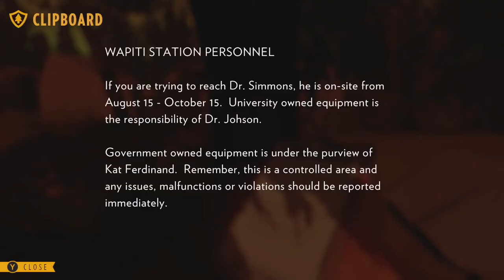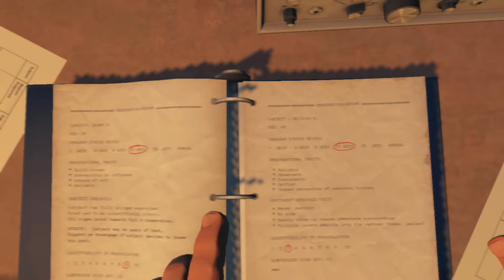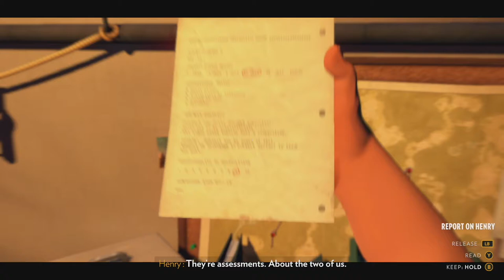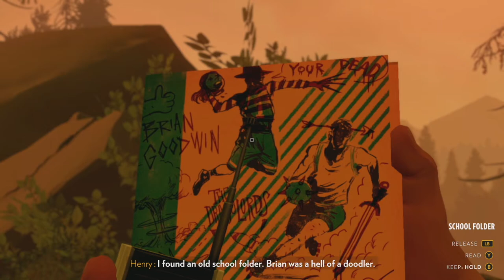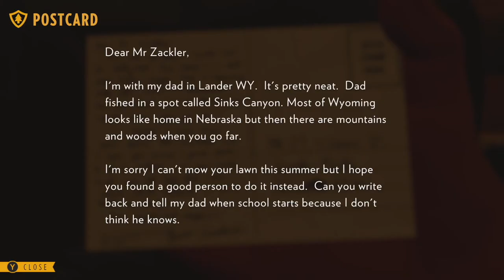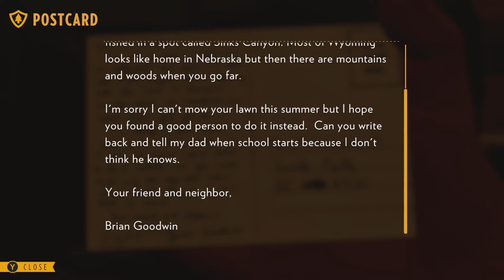Firewatch - Part 3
Firewatch Full Playthrough (No Commentary) Part 3:

Firewatch is a single-player first-person mystery set in the Wyoming wilderness. The year is 1989. You are a man named Henry who has retreated from your messy life to work as a fire lookout in the Wyoming wilderness. Perched high atop a mountain, it’s your job to look for smoke and keep the wilderness safe. An especially hot, dry summer has everyone on edge. Your supervisor, a woman named Delilah, is available to you at all times over a small, handheld radio—your only contact with the world you've left behind. But when something strange draws you out of your lookout tower and into the world, you’ll explore a wild and unknown environment, facing questions and making choices that can build or destroy the only meaningful relationship you have.

Ratings:
IGN - 9.3/10
Steam - 9/10
Metacritic - 81%